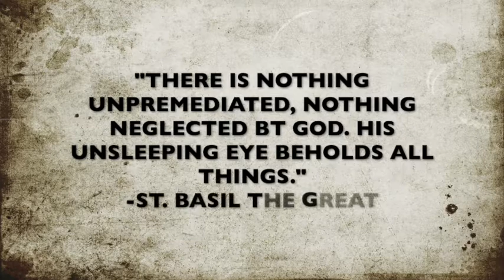St. Basil the Great, Bishop, Doctor of the Church, Daily Saint, January 2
January 2- St. Basil the Great, Bishop, Father of Eastern Monasticism and Doctor of the Church, was tireless in his pastoral care by preaching to large crowds and doing famine relief.

Watch the YouTube link to find out more about this fearless saint whose several immediate family members are declared saints in the Church.

St. Basil the Great, pray for us.